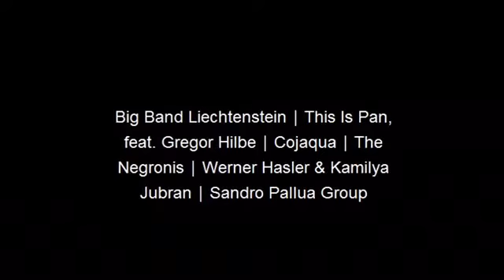2. Liechtensteiner Jazzfestival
In den Startlöchern: Für das 2. Liechtensteiner Jazzfestival vom 28. bis 30. Mai 2021 sind die Tickets jetzt erhältlich!